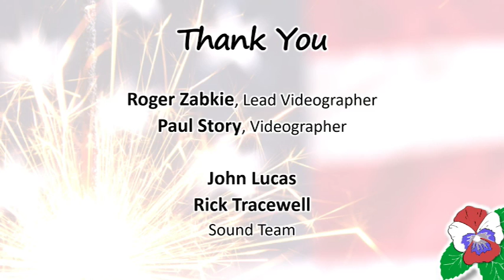California Freethought Day 2016 - Shelley Segal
We are now very proud to welcome back to Freethought Day the talented singer and songwriter from Australia (and recently Los Angeles), Shelley Segal.

Shelley and her guitar have travelled worldwide, creating a space for people to engage with ideas and question everyday meaning.

With elements of jazz, folk, pop, blues, reggae, and electronica, it’s no surprise Shelley is one of the secular community’s favorite vocal artists. Her first single, "Saved", has become an anthem for secular activists.